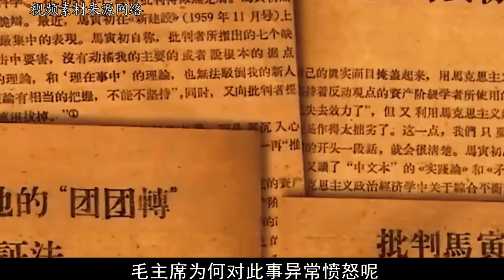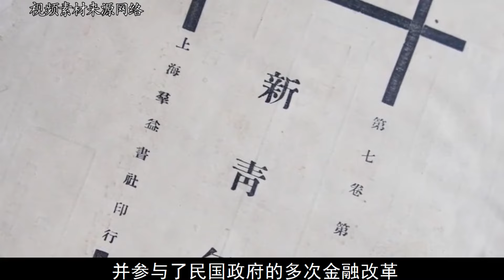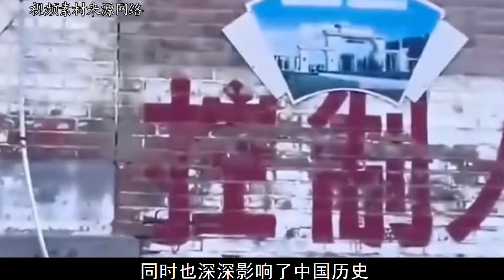1957年“新人口论”现世，宣扬国家危亡？毛主席勃然大怒痛批作者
历史 历史那些事 历史人物1957年“新人口论”现世，宣扬国家危亡？毛主席勃然大怒痛批作者